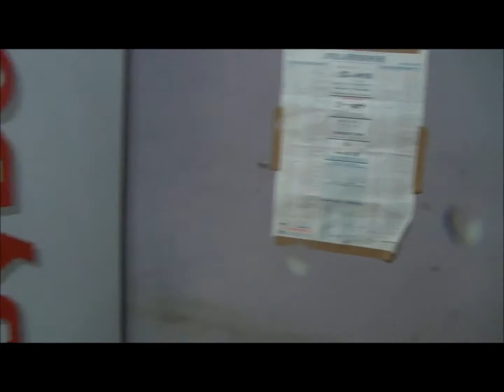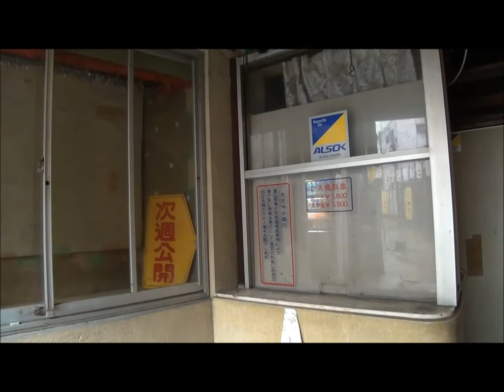シネマ食堂街～解体直前の富山駅前昭和レトロ地区2015/04/05朝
富山駅前にある、昭和レトロスポット「シネマ食堂街」を2015年3月2日に撮影。
2015年夏に解体して再開発されることが決まっている。

【関連動画】
新魚津ー電鉄富山間車窓風景・富山地方鉄道ダブルデッカーエキスプレス